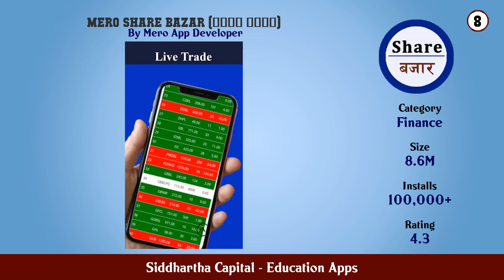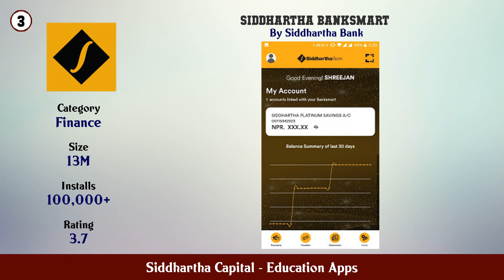Top 10 Siddhartha Capital Android Apps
In this video we have listed Top Siddhartha Capital Android Apps. This video is for information and reference purpose only.